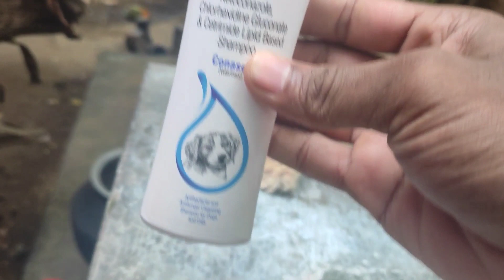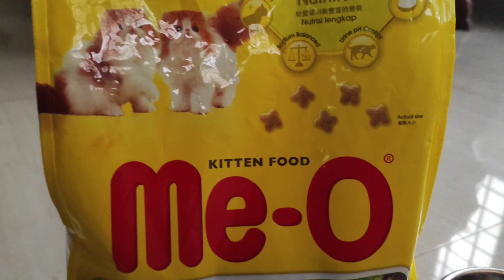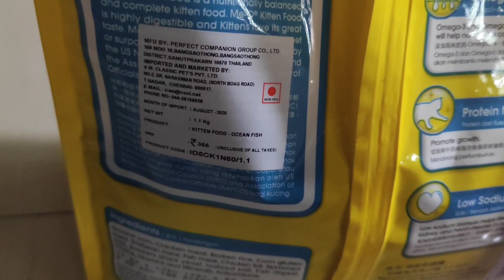Our New Guest. നാലുമാസത്തേക്ക് താമസിക്കാൻ വന്ന അതിഥി. persian cat#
our new guest kunji❤🐈
നാലു മാസം പ്രായം ഉള്ള പേർഷ്യൻ കാറ്റ്  ഞങ്ങളുടെ വീട്ടിൽ അതിഥി ആയി വന്നപ്പോൾ 🐈

show your support through likes and comments❤